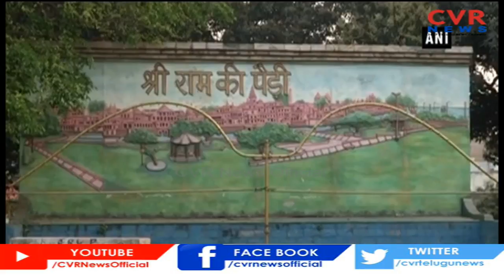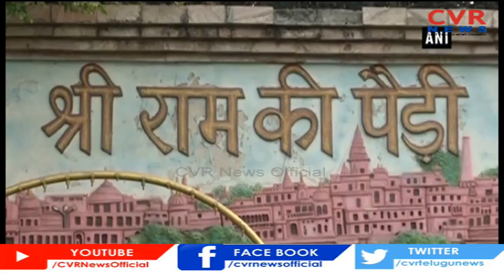UP minister Kamal Rani Varun dies of coronavirus | CVR News